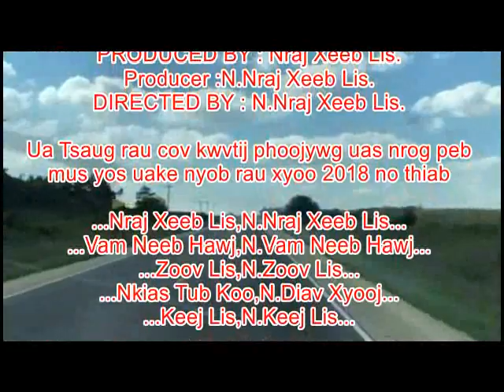Yos hav zoov nyob rau xeev : Minnesota xyoo 2018 part#4 - by Nraj Xeeb Lis